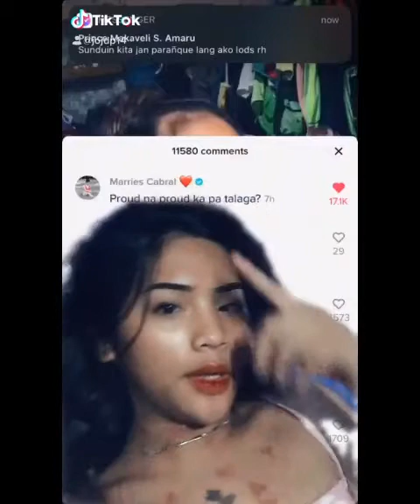Tiktok Controversial Compilation Vlog 3 ‐Change oil and Chikinini girl nagsama